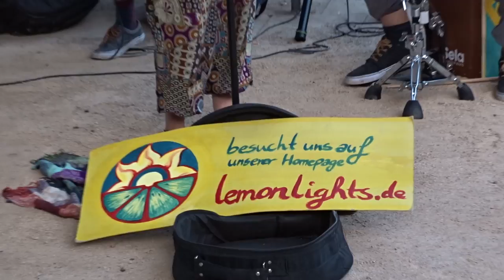Lemon Lights Live @Cologne Rathenau Park – Communication Polka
Great performance of Lemon Lights at the Rathenau Park in Cologne.

LEMON LIGHTS tastes like juicy beats and bitter-sweet tales - with fresh ingredients from the multi-cultural kitchens of everyday life: A cocktail of world music and honest songs.